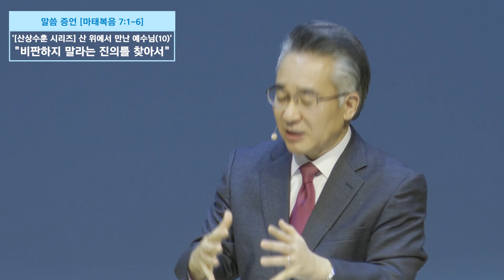[매일 메시지] 심판의 말씀 | 비판하지 말라는 진의를 찾아서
[산상수훈 설교말씀 시리즈] 산 위에서 만난 예수님(10) '비판하지 말라는 진의를 찾아서' 링크

[2023 50일(오순절)간의 묵상 여정]

 • 50일(오순절)간의 묵상 여정
[2023 고난주간 특별새벽기도회] '십자가와 부활의 증인들'

[산상수훈 설교 말씀 시리즈] '산 위에서 만난 예수님'

깊은 말씀묵상으로 가는 길라잡이 『구속사로 보는 신구약 중간사 이해』

 • [강남중앙교회] 말씀 묵상으로 ...
매일성경 '마태복음' 개요

 • 마태복음 1~13장 개요 Mat...
온라인교회 유튜브채널